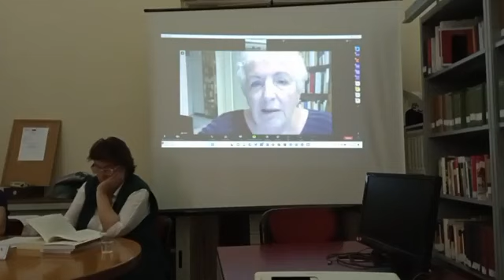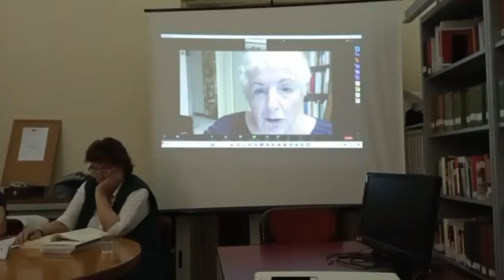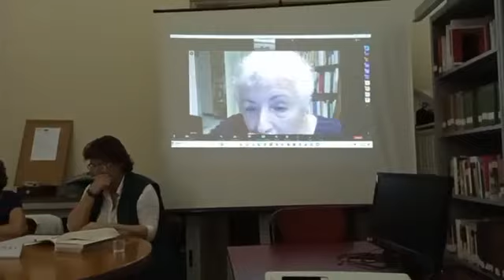Per un mondo più giusto. Scritti su questione femminile e socialismo (1978-2015) di Elena Marinucci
14 giugno 2023 - ROMA